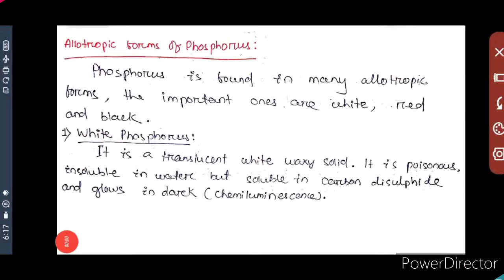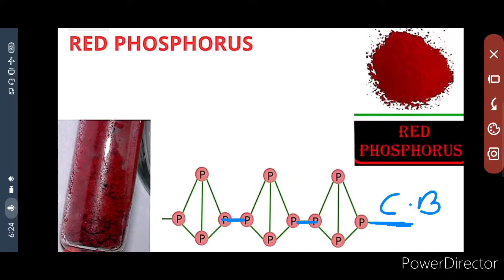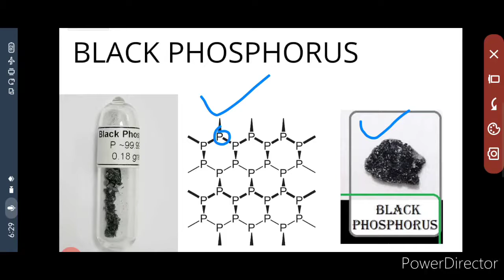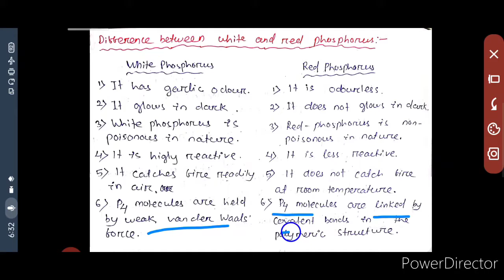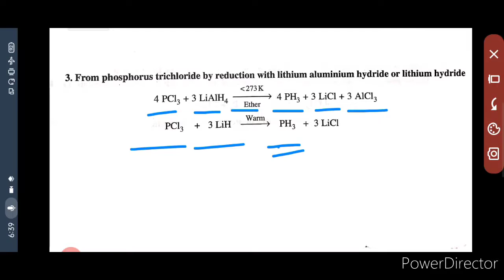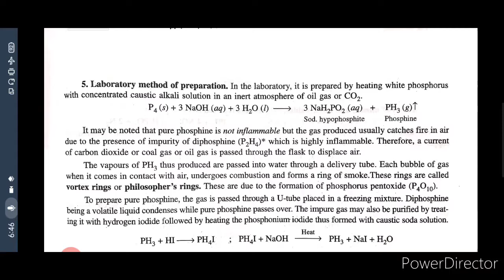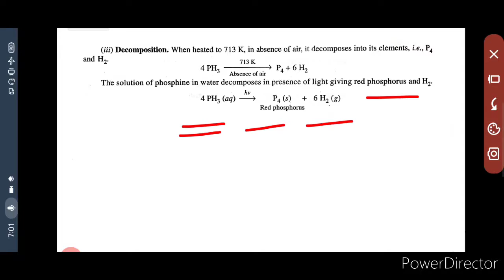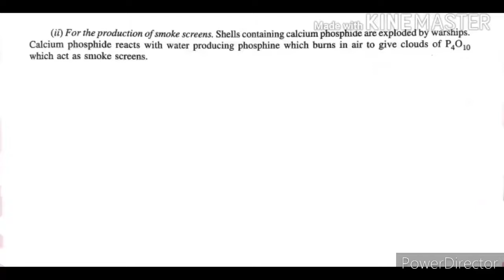Nitrogen family part-6